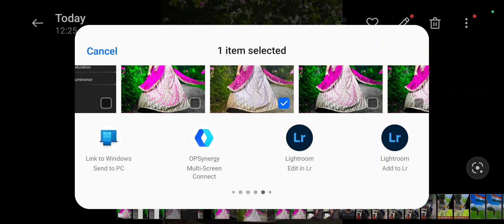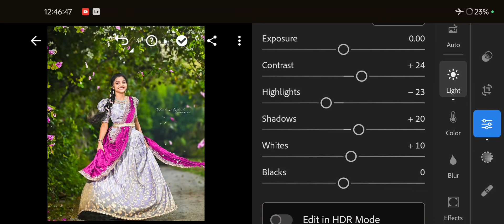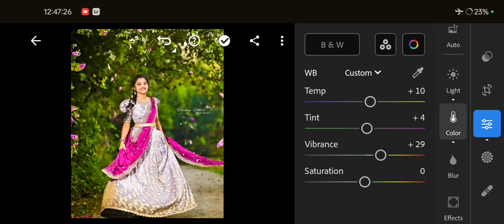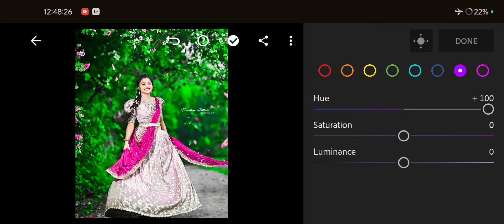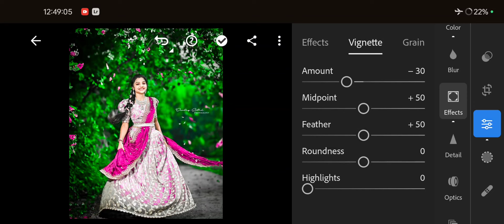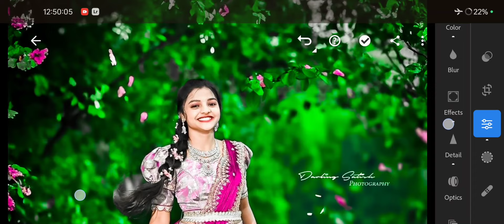lightroom green tone photo editing | Lightroom Photo Editing Tutorial | Lr Photo Editing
Presets Links 👉

photo editing,lightroom photo editing in mobile

lightroom editing

lightroom green dark tone photo editing

lightroom dark green effect photo editing

lr editing